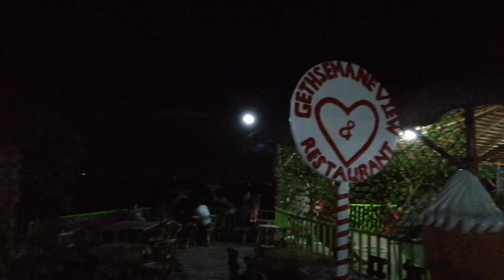GETHSEMANE VIEW AND RESTAURANT AT NIGHT | AILENE G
GETHSEMANE VIEW AND RESTAURANT @ NIGHT